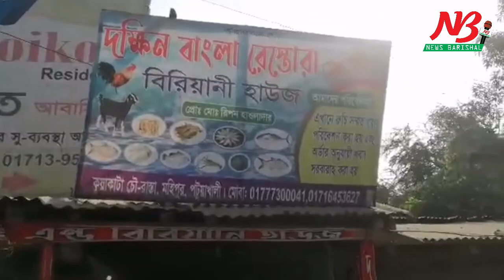কুয়াকাটায় ৬টি খাবার হোটেলকে ভ্রাম্যমাণ আদালতে জরিমানা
কুয়াকাটায় অস্বাস্থ্যকর পরিবেশে খাবার পরিবেশন ও পচাবাসি খাবার রাখার দায়ে ৬টি খাবার হোটেলকে ৬০ হাজার ৫’শত টাকা জরিমানা করেছে ভ্রাম্যমান আদালত। অপরদিকে অবৈধ দখলে থাকা জেলা পরিষদের ডাকবাংলো ঝিনুক ও স্নেহা দখলমুক্ত এবং সিলগালা করে দেন কলাপাড়া উপজেলা নির্বাহী অফিসার ও ভ্রাম্যমাণ আদালতের নির্বাহী ম্যাজিস্ট্রেট আবু হাসনাত মোহাম্মাদ শহিদুল হক। এসময় জুয়া খেলার অভিযোগে ৪ টি কেরাম বোড জব্দ করে নিয়ে যায়।

বৃহস্পতিবার (৪ ফেব্রুয়ারি) দুপুর থেকে শেষ বিকেল পর্যন্ত চলে এ অভিযান। এতে সহযোগিতা করেন ট্যুরিস্ট পুলিশ, মহিপুর থানা পুলিশ ও আনসার ভিডিপি।

ভ্রাম্যমাণ আদালত সূত্রে জানা গেছে, মায়ের দোয়া খাবার হোটেল ১০ হাজার, বামনা হোটেল ১০ হাজার, মায়ের দোয়া বিরানী হাউজ ১০ হাজার, খাবার ঘর ১০ হাজার, সী গার্ল রেস্টুরেন্ট ১০ হাজার,পটুয়াখালী জয় হোটেল এন্ড রেস্টুরেন্ট১০ হাজার ও একটি মটোর সাইকেল কে ৫’ শত টাকা জরিমানা করা হয়।

এসময় উপস্থিত ছিলেন কুয়াকাটা পৌর মেয়র আনোয়ার হাওলাদার, ট্যুরিস্ট পুলিশের সিনিয়র সহকারী পুলিশ সুপার সোহরাফ হোসাইন, ইনস্পেক্টর এম এম মিজানুর রহমান, শেখ মঈনুল ইসলাম প্রমূখ।

কলাপাড়া উপজেলা নির্বাহী অফিসার ও ভ্রাম্যমাণ আদালতের নির্বাহী ম্যাজিস্ট্রেট আবু হাসনাত মোহাম্মদ শহিদুল হক জানান, অস্বাস্থ্যকর পরিবেশ, পচা বাসি খাবার রাখার দায়ে ৬ টি খাবার হোটেলকে জরিমানা করা করা হয়েছে। এছাড়া দীর্ঘদিন যাবত জেলা পরিষদের পরিত্যক্ত ঘোষিত স্নেহা ও ঝিনুক ডাকবাংলো অবৈধভাবে দখলে ছিলো। দখলমুক্ত করে সিলগালা করা হয়।

তিনি আরও জানান নিরাপদ কুয়াকাটা গড়ে তুলতে এ অভিযান অব্যাহত থাকবে।